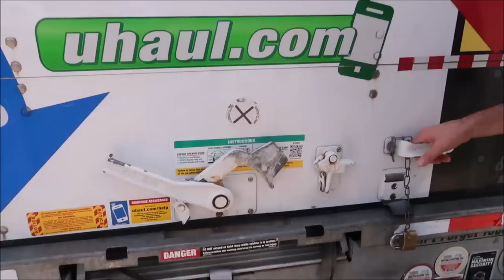Making Improvements to Our Yard & Deck Vlog June 2023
In this video, we are working on several projects in our yard.